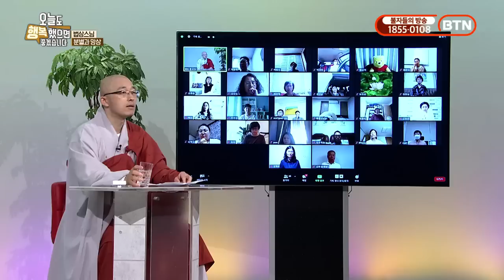마음 사진기, 분별이전 본래 있는 이것 - BTN(25)